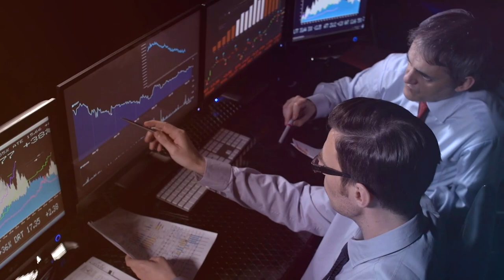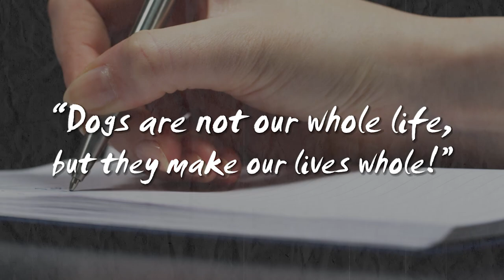How Did Dogs Become Our Best Friends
They are our guardians… Our Soldiers… Our heroes… Our best friends… They are family! How did this all begin? Did we choose them or did they choose us? Six million years ago, towards the close of the Miocene era, the earth’s climate gradually cooled. This would lead to the glaciations of the Pliocene, and thus the beginning of a new era started… The Ice Age. Only those species or creatures strong enough to adopt to these changes… would survive! As the food supply decreased; the hunter-gatherers started hunting for food wherever they could find it. These prehistoric people created large spear points, large blades in conjunction with a unique tool called the atlatl. This tool enabled them to catapult a spear at high velocity and over a long distance to bring down other animals… Slow-moving mammoths and other megafauna. In a short time, these animals were hunted to extinction. We survived… And along with us… The Wolves.